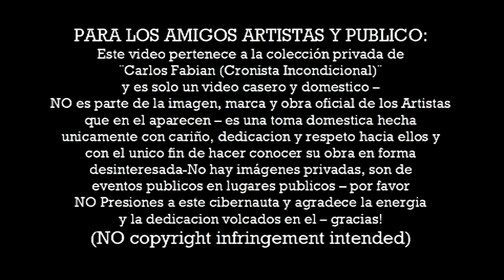IVONNE GUZMAN@El Universal 21 07 2018 invitada de ANGIE FOSTER resumen